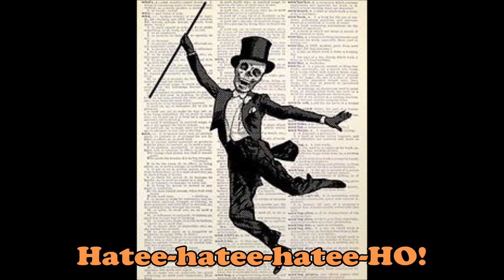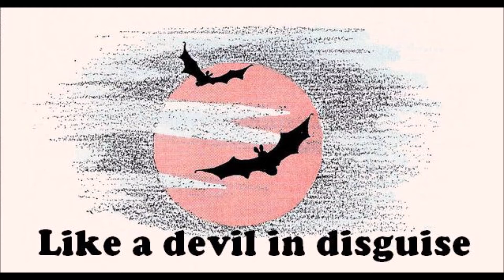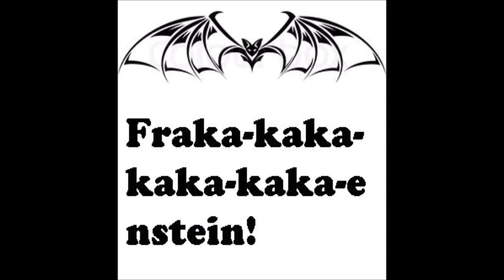Vat does the Bat Say1080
An All Hallows Read treat!
Just in time for your Halloween Hootenanny!
Created just for fun for the boils n' ghouls this "bubble" holiday.
A vampiric parody of Ylvis' phenom "What Does The Fox Say"
Be Safe, Stay Calm, and Be Scary!